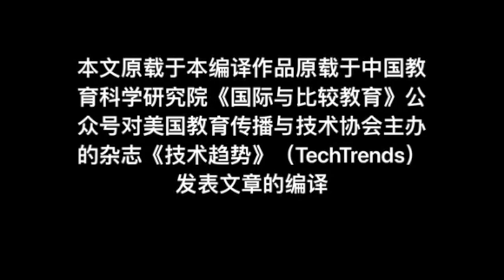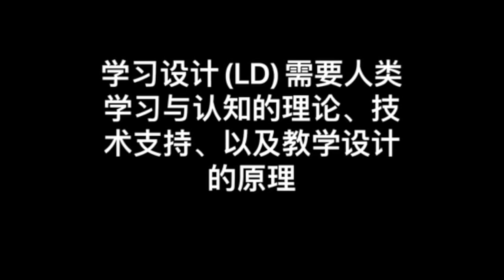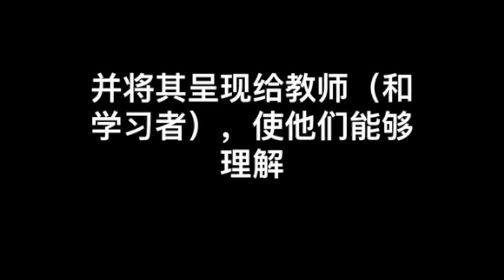学习设计VS教学设计[paper introduced]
学习设计和教学设计到底有什么区别，欧洲和美国的教育研究对于什么是“学习设计“什么是“教学设计“的理解有何不同？以及对教师来说“学习设计“和“教学设计“需要特别注意些什么？本片文章对此做出了解答。